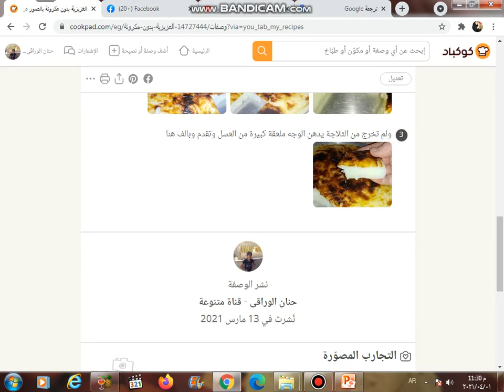طريقة عمل العزيزية الدمياطى زي المحلات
العزيزية  بدون  مكرونة باسهل طريقة
المكوّنات
 4 أشخاص
لتر لبن يكون مغلي وبارد
8 ملاعق كبيرة نشا
سكر للتحلية
كيس فانيليا
1 ملعقة كبيرة زبدة
2 ملعقة كبيرة كاستر
لدهان الوجه:
صفار بيضة
فانيليا
1 ملعقة كبيرة شربات ثقيل لدهان الوجه قبل التقديم
الخطوات
بحط فى حلة اللبن مع النشا مع الكاستر مع السكر مع الفانيليا ويقلب كلة مع بعض وتوضع على النار وتقلب حتى القوام يكون ثقيل ويضاف ملعقة كبيرو زبدة ويقلب مع بعض ويرفع من على النار
ويدهن صينية بالزبدة ويوضع فيها خليط العزيزية ويدهن الوجه بصفار البيض مع الفانيليا وتوضع فى الفرن تحت الشواية تاخذ لون ذهبي وتخرج من الفرن وتترك حتى تبرد وتوضع فى الثلاجة لمدة ساعة
ولم تخرج من الثلاجة يدهن الوجه ملعقة كبيرة من العسل وتقدم وبالف هنا

  اهم قوائم التشغيل
للمزيد من قوائم التشغيل ادخلوا فى القناة